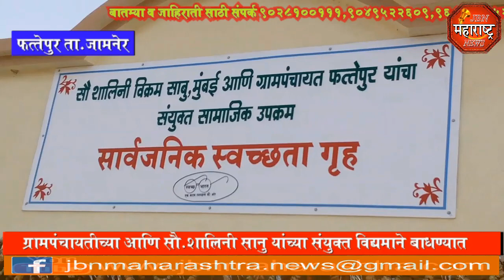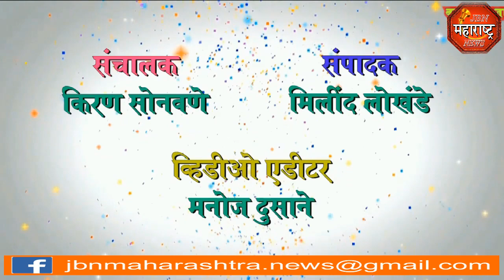jbn maharashtra news jalgaon